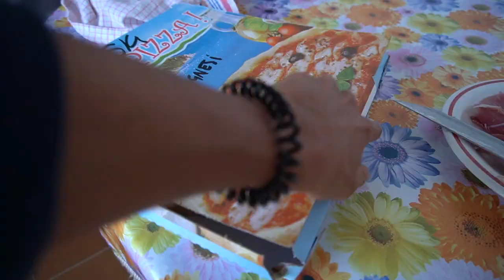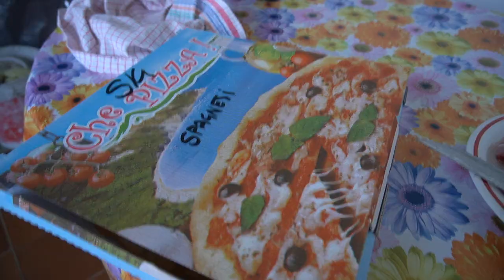[QUARANTENA VLOG #9]: COME HO RITROVATO LA VOGLIA DI ALLENARMI + PIZZA! | Silvia Fascians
Perdere la motivazione in quarantena è normale, vi spiego come ho fatto io per ritrovare il desiderio di allenarmi. Vi faccio vivere la mia gioia nel ricongiungermi con la mia amata pizza dopo ben 2 mesi lontane.

Codice: SILVIA25